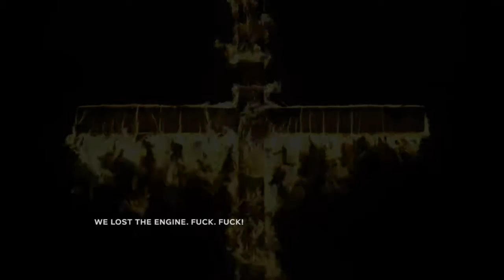Outlast II - Demo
E ae Pessoal tudo blz tudo tranquilo?